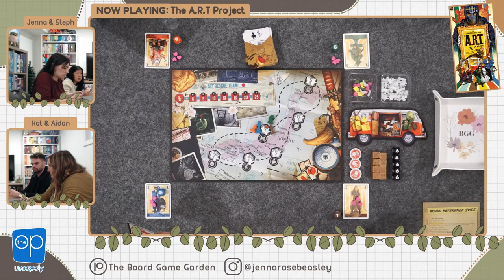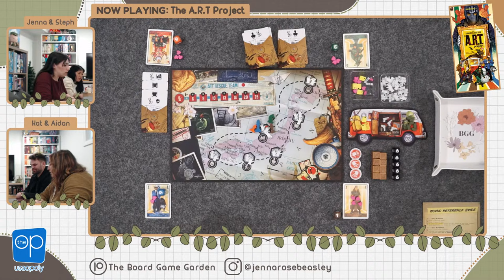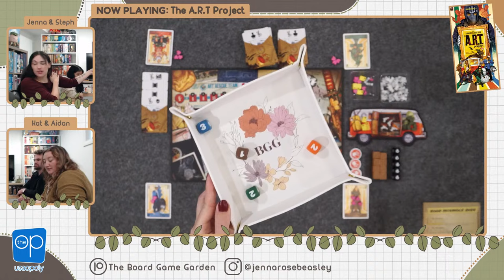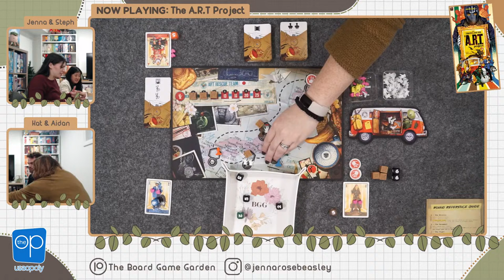Let's Play... The A.R.T Project! | Multiplayer livestream with friends!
Be sure to check out The A.R.T Project! Available in retail now!